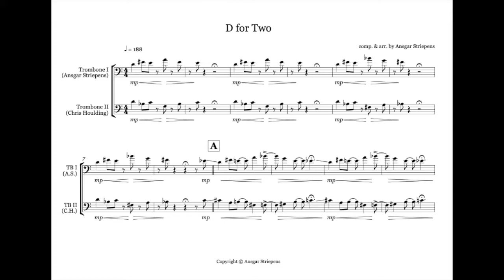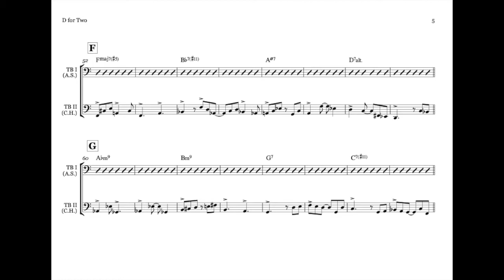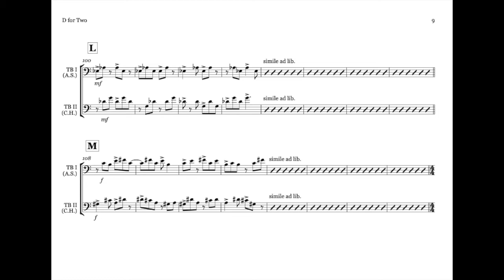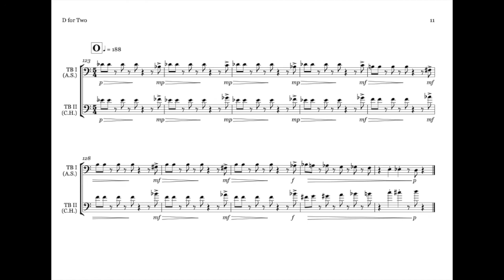D for Two, Chris Houlding & Ansgar Striepens Duo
D for Two (composed by Ansgar Striepens)

Recorded september 12th 2013 and mixed march 11th 2014 at ICEM-Studio of the Folkwang University of the Arts by Arthur Jogerst as part of the album “Houlding it Together” by Chris Houlding.
The impressive list of contributing artists to this album includes, among others, Joseph Alessi, Ben van Dijk, Don Lucas, Niels-Ole Bo Johansen, Brett Baker, Ansgar Striepens, Carol Jarvis & Jiggs Whigham.

Chris Houlding:
 “The inspiration for this album came from so many memorable collaborations with colleagues, all of whom demonstrate superlative qualities as teachers, performers but above all friends. Recorded at various locations around the globe over the last ten years I hope you enjoy the breadth of diversity and style represented here.”

“Pitched in the key of D this quirky little workout was composed by Jazz Trombone Professor and colleague at the Folkwang University of Arts, Essen, Ansgar Striepens. We recorded this in the Folkwang University recording studio in September 2013.”